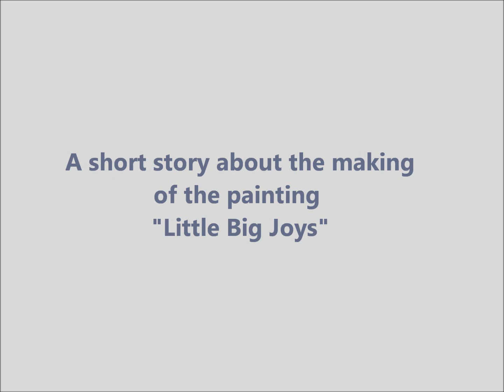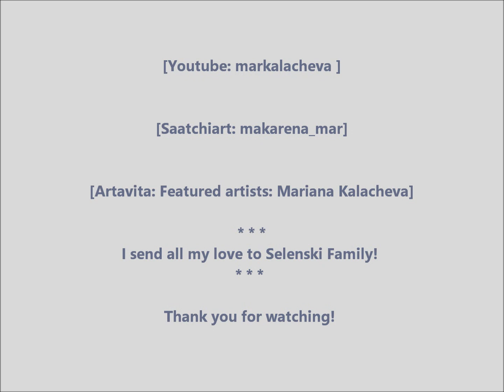Making the LITLLE BIG JOYS , a short movie by Mariana Kalacheva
I started picturing the process of making my paintings.
In this short video I described my next project in a row from the beginning until the end.
Of course anything wouldn't happen if Mimi didn't help me.
So, Thank you Mimi!
And many thanks to my great friends - Selenski family!